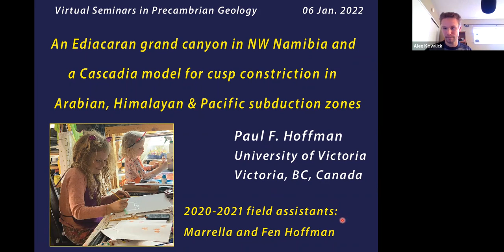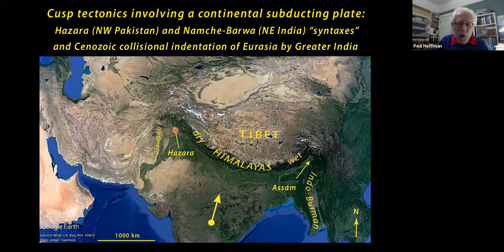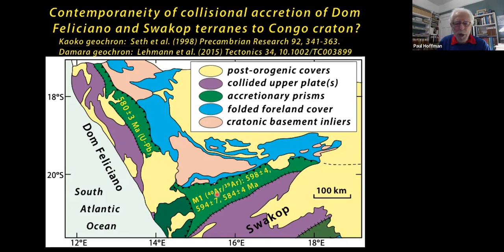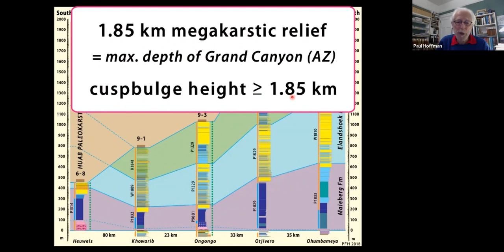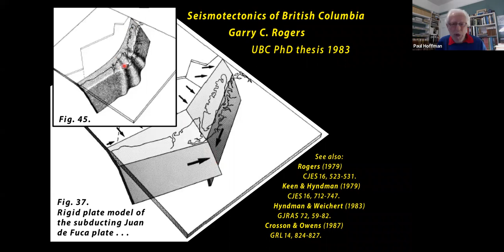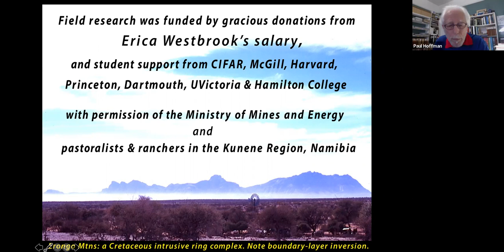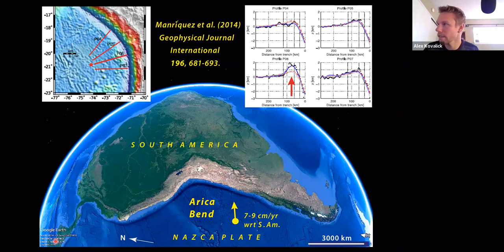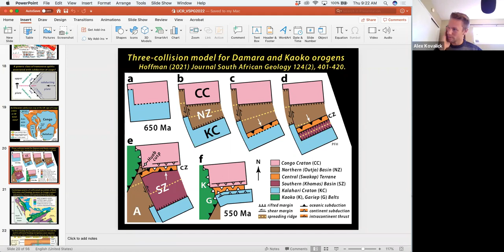An Ediacaran grand canyon in NW Namibia and a revived geometric model for cusp... - Paul F. Hoffman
An Ediacaran grand canyon in NW Namibia and a revived geometric model for cusp constriction in Himalayan, Arabian & Pacific subduction zones
 - Paul F. Hoffman

School of Earth & Ocean Sciences, University of Victoria, Victoria, British Columbia, Canada

When the early Ediacaran SW cape of Congo craton was subducted into a cusp, where the Kaoko and Damara collision zones meet in NW Namibia, amplification of forebulge uplift resulted in ≥1.85 km of karstic topography and bidirectional map-scale mass slides. Downdip slab constriction due to cuspate subduction geometry was proposed 43 years ago by Canadian seismologist Garry Rogers to account for trench-parallel compression in the Cascadia subduction zone and active uplift of the Olympic Mountains (WA). Analogous cusp constriction may account for transverse lower-plate uplifts in the western and eastern ‘syntaxes’ of the Himalayan collision zone, the Oman Line (Hormuz Strait) in the Arabia−Eurasia collision zone, and trench-parallel compression of the Nazca plate at the Peru−Chile cusp. These Cenozoic continental and oceanic structures were not previously considered as generically related.